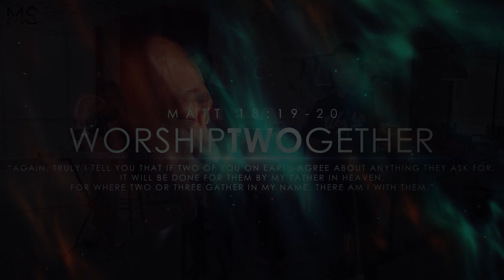Martin Sunardi Ft. Franky Kuncoro - Worship TWOgether - Kemenangan Terjadi Disini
Kumenyembah dalam kudus hadiratMu
Hampiri tahta kasih karuniaMu Bapa
Kekuatanku hanya dalam HadiratMu
Yesusku hanya Kaulah segalanya

Kuyakin Kau hadir disini
Kurasakan Kuasa yang tak terbatas
Kuyakin Kau nyata di sini
Kemenangan (Kesembuhan, Kelepasan) terjadi di sini

Segnap Jiwaku memujiMu
Sungguh besar Kau Yesusku
Segnap Hatiku menyembahMu
Kau Besar Kau Besar